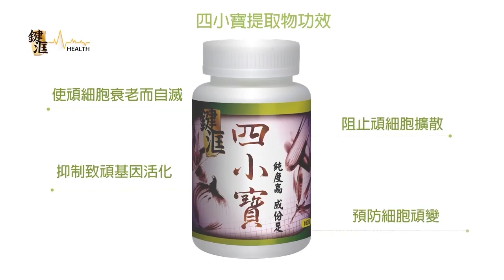[健康解碼] 四小寶用家實証 - 乳癌患者(周女仕)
請各位於各大平台分享和讚好這影片, 可以幫助到更多有需要的人,  謝謝!

香港鍵洭草本精華有限公司宗旨 :
📌[片劑]
身體吸收度都比膠囊高好幾倍！膠囊效力只有片劑效果30%
📌[合成]
充分使提取物的功效產生協同效應互補不足，達到最大效果。
📌[純度高]
純度越高效果自然越快，鍵洭產品一般能夠做到99%左右,純度比坊間一般健康食高得多！
📌[成份足]
鍵洭產品在成份上非常充足而且相當考究，全面覆蓋整個病情，照顧所有用家的需要。